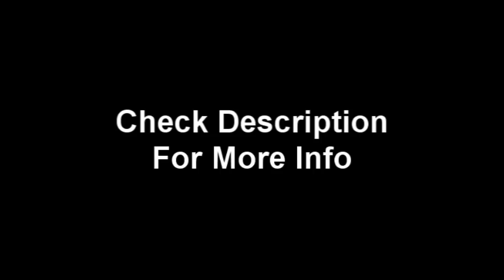Apple iPad 3 Media Event LIVE BLOG - Come & Join Us!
Bookmark the Page Then Return at Either.

Wednesday 7th March:
-10:00 am Pacific Standard Time
-12:00 pm Central Standard Time
-1:00 pm Eastern Standard Time
-06:00 p.m. United Kingdom
-07:00 p.m. Germany
-05:00 a.m. (March 8) Australia

Thanks
MadAssGamers